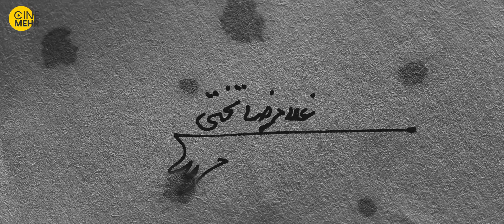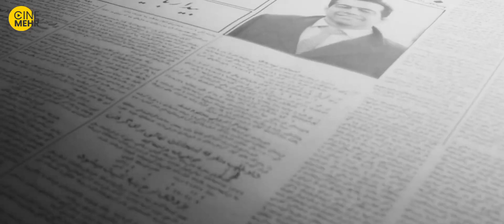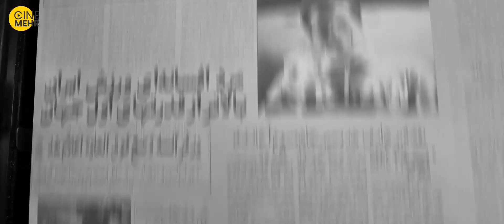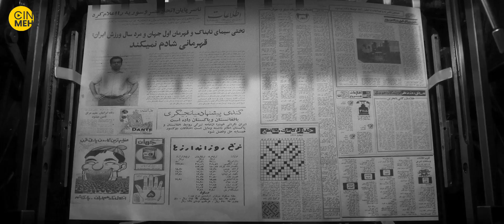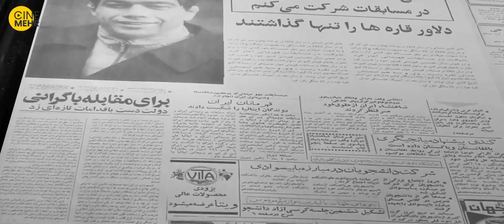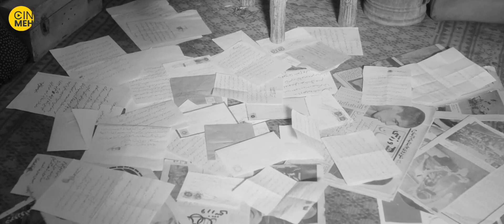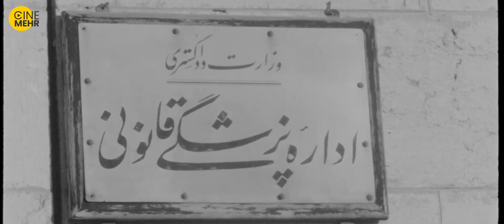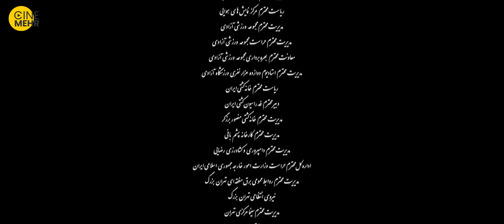فیلم غلامرضا تختی کاندیدای ۱۰ سیمرغ بلورین - Takhti Iranian Movie with EN SUB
داستان فیلم غلامرضا تختی با قرائت و امضای وصیت نامه آغاز می‌شود، سپس با فلاش بک(رجعت به گذشته) از دوران کودکی‌اش را که در فقر شدید و در آلونک‌های خانی آباد جنوب تهران می‌گذراند. پدرش رجب خان یخچال دار قدیمی داشت که در طرح گسترش راه‌آهن مصادره می‌شود و این امر فقرشان را تشدید می‌کند و کار پدر را به جنون می‌کشاند.

غلامرضا که به کشتی علاقه داشت در گام‌های اولیه‌اش برای کشتی‌گیر شدن در دوران نوجوانی ناکام می‌ماند و هنگام کار در تأسیسات نفتی مسجد سلیمان به تنهایی شروع به تمرین می‌کند. او سرانجام کارگری در مناطق نفتی را رها می‌کند، به تهران نزد خانواده‌اش برمی گردد و در باشگاه پولاد عبدالحسن فعلی معروف به حاج فعلی، مربی کشتی این باشگاه استعدادش را کشف می‌کند. غلامرضا به سرعت به عضویت در تیم ملی کشتی ایران در می‌آید و در دوران جوانی نخستین بار در مسابقات کشتی هلسینکی ۱۹۵۱ مدال نقره و در المپیک ملبورن ۱۹۵۶ مدال طلا می‌گیرد. تختی همزمان با افتخارات ورزشی به خاطر مردم داری و روحیه ای که درکمک به مستمندان داشت به محبوبیت‌های فراوانی می‌رسد و در عین حال با مسائل زندگی خصوصی و خانوادگی اش هم درگیر است.

خلاصه فیلم ایرانی جدید غلامرضا تختی

اسامی بازیگران فیلم سینمایی غلامرضا تختی

محسن تختی در نقش جوانی غلامرضا تختی
شاهرخ شهبازی در نقش اواخر عمر تختی
علیرضا گودرزی در نقش نوجوانی تختی
امیررضا فرامرزی در نقش کودکی تختی
ماهور الوند در نقش لیلی
آتیلا پسیانی در نقش حاج فعلی و مربی باشگاه پولاد
بهنوش طباطبایی در نقش شهلا توکلی و همسر تختی
سیاوش طهمورث در نقش مربی تختی
فرهاد آئیش در نقش محمد مصدق
حمیدرضا آذرنگ در نقش سید محمود طالقانی
ستاره پسیانی در نقش مستخدم هتل
پریوش نظریه در نقش مادر احمد
شیرین یزدان بخش در نقش آشپز هتل
معصومه قاسمی پور در نقش مادر تختی

کارگردان: بهرام توکلی
تهیه‌کننده: سعید ملکان
نویسنده: سعید ملکان، بهرام توکلی
موسیقی: افشین عزیزی
تاریخ‌های انتشار : ۲۵ اسفند ۱۳۹۷

Gholamreza Takhti Iranian Movie with EN SUB
Gholamreza Takhti is a 2019 Iranian biographical drama film directed by Bahram Tavakoli and written by Saeid Malekan about Gholamreza Takhti. The film screened for the first time at the 37th Fajr Film Festival and was released on March 16, 2019 in Iran theatrically.

Cast of Gholamreza Takhti Film Irani
Mohsen Takhti as Gholamreza Takhti
Mohammad Reza Alimardani as Gholamreza Takhti's voice
Amirreza Faramarzi as child Gholamreza Takhti
Alireza Goudarzi as young Gholamreza Takhti
Shahrokh Shahbazi as old Gholamreza Takhti
Mahoor Alvand as Leili
Behnoosh Tabatabei as Shahla Tavakoli
Atila Pesyani as Haj Fe'li
Farhad Aeesh as Mohammad Mosadegh
Hamid Reza Azarang as Taleghani
Shirin Yazdanbakhsh as Hotel's chef
Parivash Nazarieh as Ahmad's mother